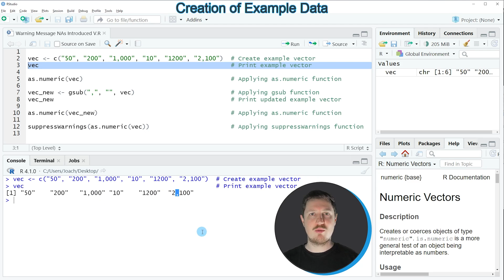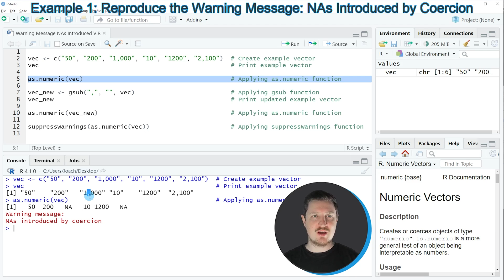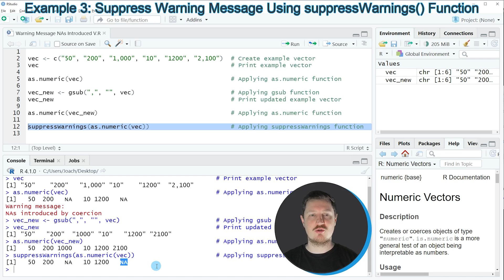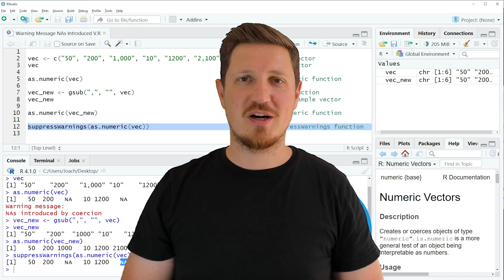R Warning Message: NAs Introduced by Coercion in R (Example) | Convert Character to Numeric | gsub()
This video explains how to debug the warning message “NAs introduced by coercion” R programming language. More details
R code of this video:

vec ‹- c("50", "200", "1,000", "10", "1200", "2,100")  # Create example vector

as.numeric(vec)                                        # Applying as.numeric function

vec_new ‹- gsub(",", "", vec)                          # Applying gsub function
vec_new                                                # Print updated example vector

as.numeric(vec_new)                                    # Applying as.numeric function

suppressWarnings(as.numeric(vec))                      # Applying suppressWarnings function